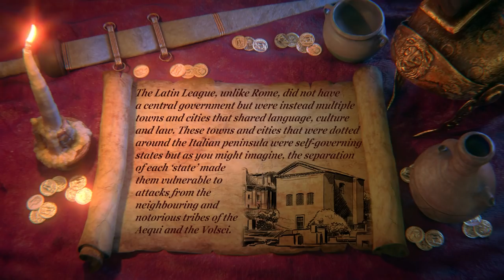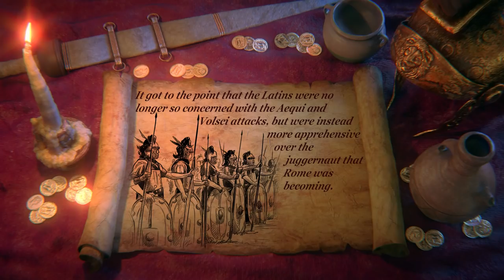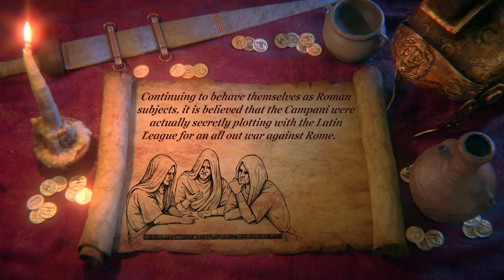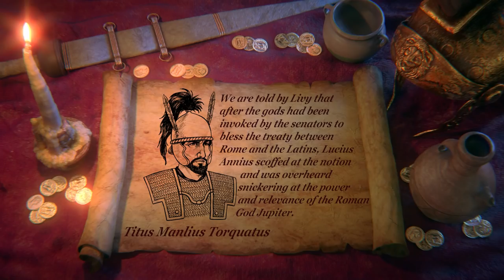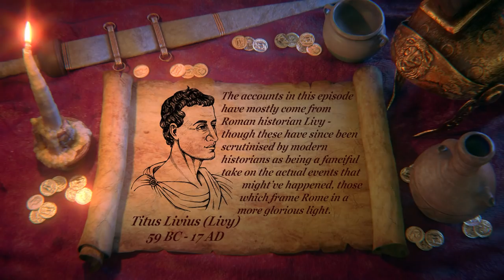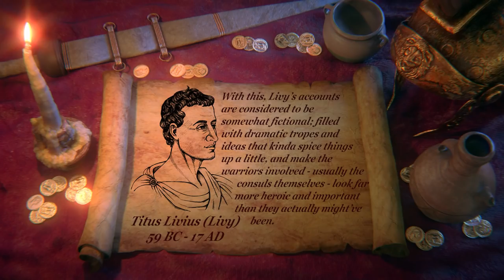The Latin War (Ancient Rome History Explained)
R.I.P Latin League, thanks for playing